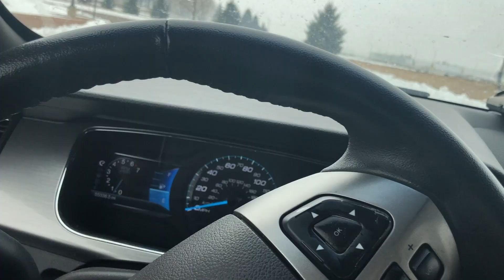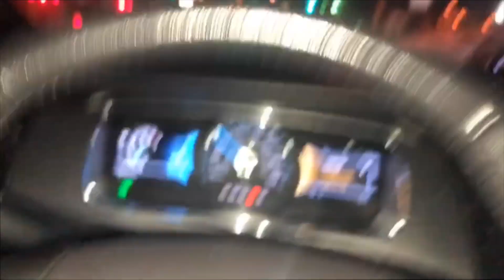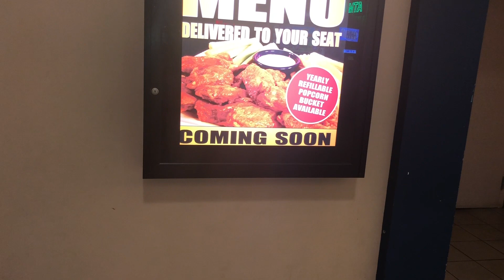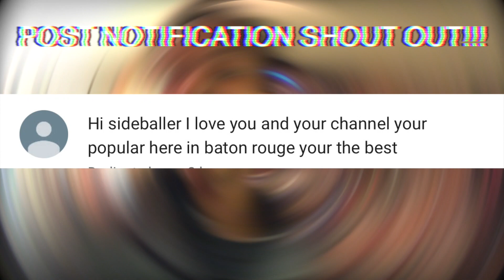I ALMOST FORGOT IT AGAIN!!!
SUP YA'LL I FORGOT TO GET MY SHOES CLEANER 3 DAYS IN A ROW FINALLY GOT IT NOW. SHOUT OUT TO EVERYONE WHO WATCHED THIS VIDEO.